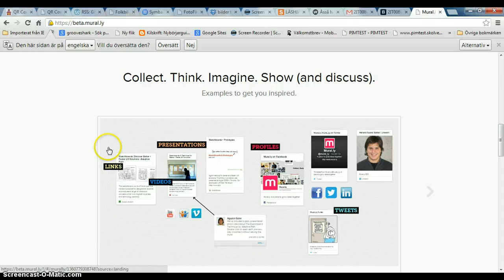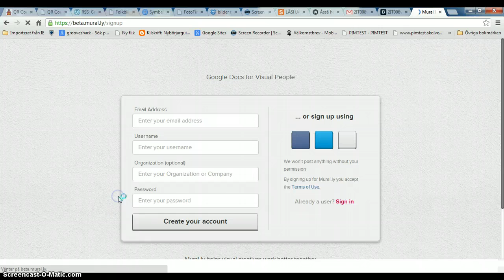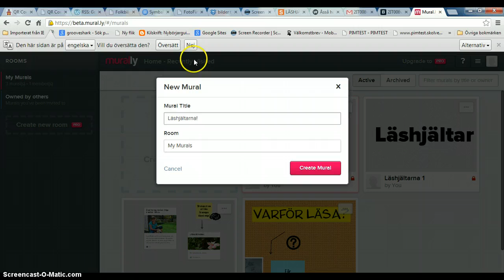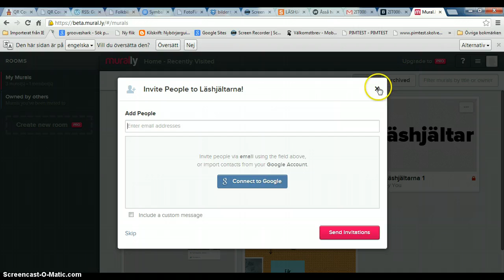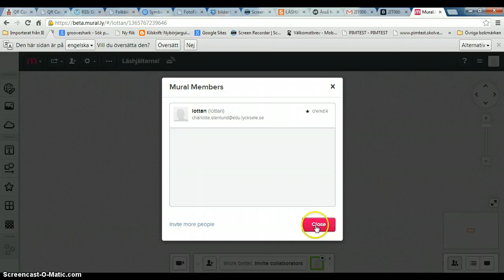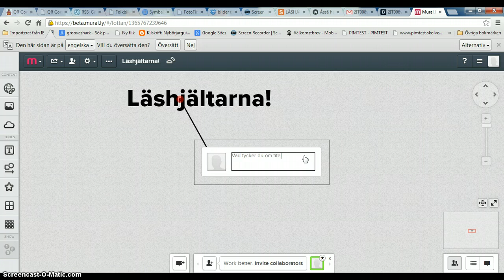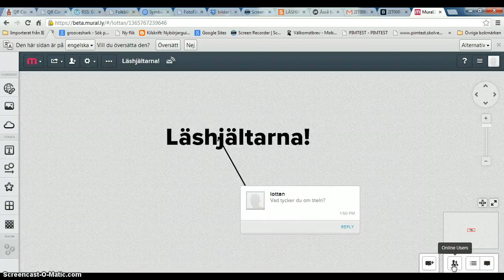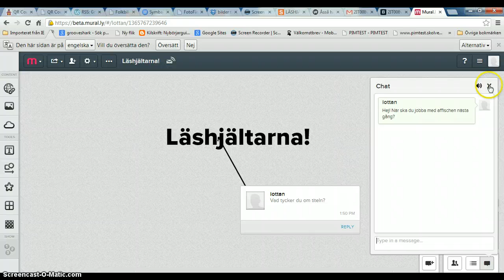Mural.ly 1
Skapa användare, en "mural" och bjuda in kompisar som du ska samarbeta med.